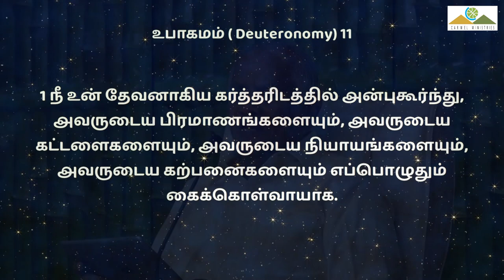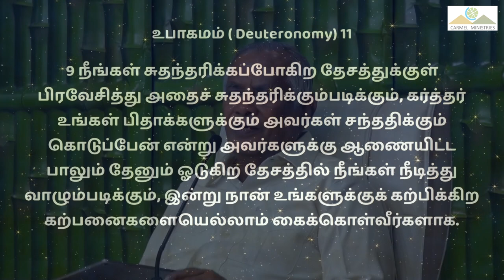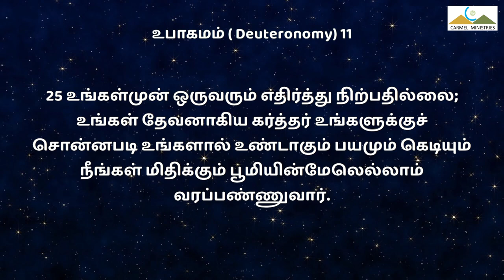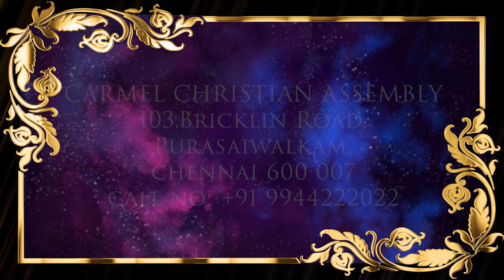🔴🅻🅸🆅🅴 | Pr. Robert Simon | Morning Devotion | காலை தியானம் | 29092023 | DAY 2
உன் நாட்களும் உன் பிள்ளைகளின் நாட்களும் P2 | YOUR DAYS AND THE DAYS OF YOUR CHILDREN P2 | Un Natkalum Un Pillaikalin Natkalum P2 |

Morning Devotion | காலை தியானம் | 29 September 2023 | 29 செப்டம்பர் 2023

ADDRESS
Carmel Christian Assembly
103, Brickkiln Road, Purasawalkam,